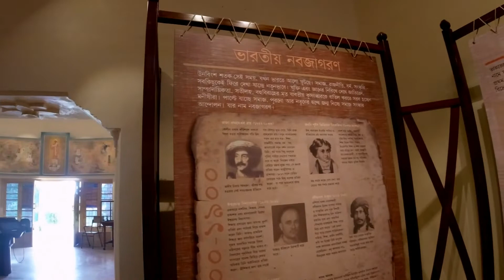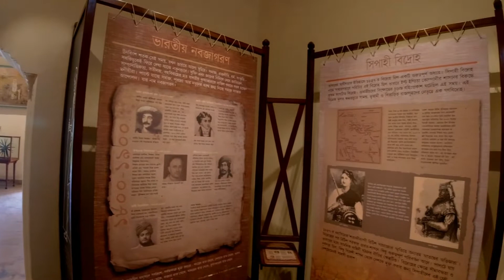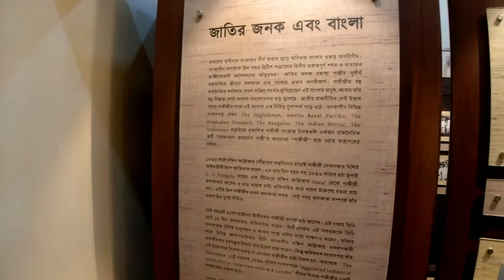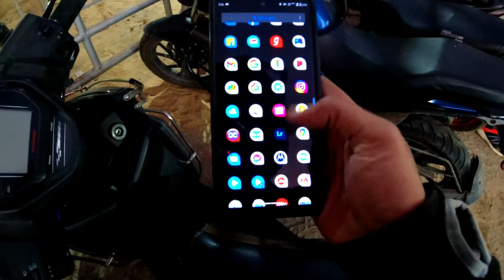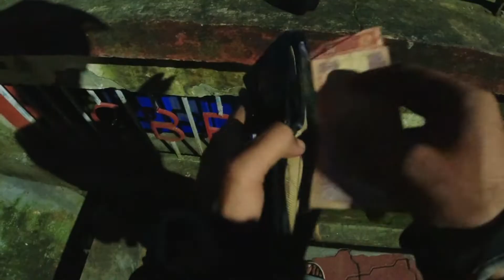BARRACKPORE IS NOT ONLY FOR DADABOUDI'S BIRIYANI!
This video is all about BARRACKPORE and in this you will get to know BARRACKPORE is not only for DADABOUDI! sreerampur and historical places! so in this video You will get a journal for a day trip at baracpoore!

Camera I use for This vlog
Mainly - DJI OSMO ACTION
and - MOTO G 5G

If you guys wanna know more about Bolpur trip or if you wanna ask me about anything about Bolpur trip thn you can ping me on facebook or Instagram!

If you wanna add on my facebook page for more small glimpse about my tours

I made good clicks but amature so if you see those you can chek this profile